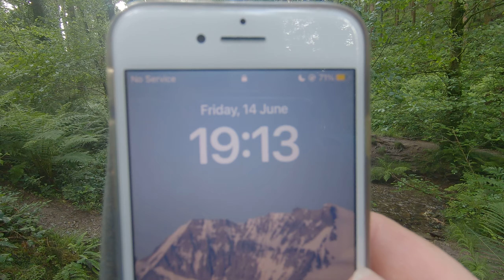Kornwalia - Las Cardinham_part_03 (2024) - (14.06.2024)